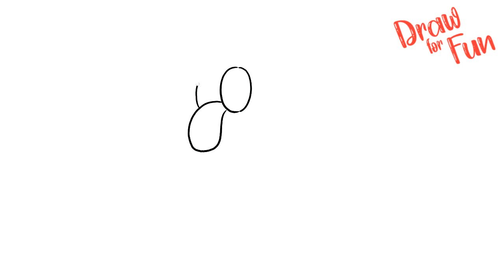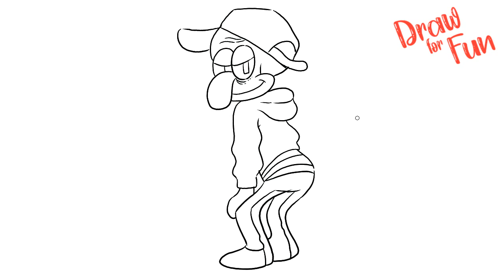How to draw Squidward Hypebeast | Spongebob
Helo Welcome to my chanel !!! ''Draw For Fun''Follow along to learn How to draw Squidward Hypebeast | Spongebob